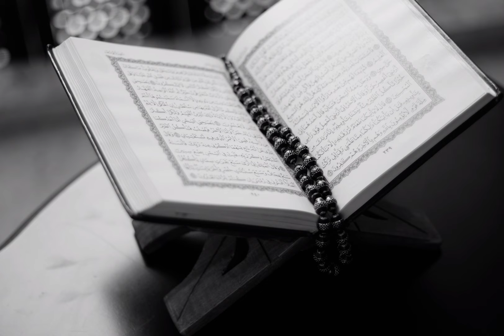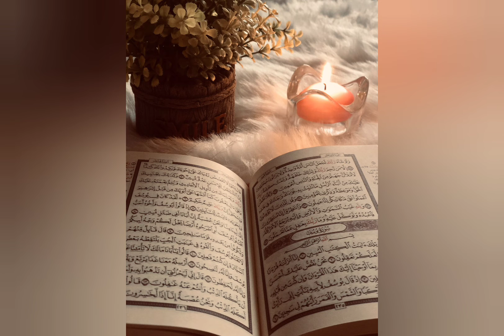most beautiful AZAN /heart soothing#meditation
listen and meditation amazing Azan